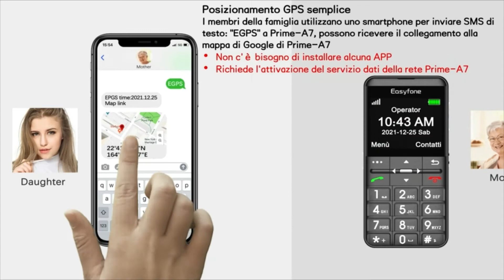Easyfone Prime-A7 GSM Cellulare per Anziani Display HD IPS 2,0 pollici SOS GPS Batteria1500 mAh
Best Buy su Amazon

Easyfone Prime-A7 GSM Telefono Cellulare per Anziani, Display HD IPS 2,0 pollici, tasto SOS mit GPS, Batteria di grande 1500 mAh con base di ricarica (Bianco, 2G GSM)

Recensioni clienti
3,6 su 5
546 valutazioni globali

   Prezzo: 45,99€

    Telefono Cellulare per Anziani: Display HD IPS 2,0 pollici, Tasti grandi con funzione di pronuncia, tasto SOS mit GPS e 8 tasti di selezione rapida con foto, volume alto e caratteri grandi con un sistema operativo semplice e facile da usare.
    Facile da caricare: Batteria con capacità reale di 1500mAh, tempo di standby fino a 10-12 giorni con caricatore a base facile, basta posizionare il telefono sul base e inizia a caricarsi!
    Tasto SOS per emergenza: Un allarme suonerà quando si tiene premuto il pulsante, chiamata in sequenza automatica ai contatti SOS e invio di SMS di testo di emergenza con posizione ai contatti SOS.
    Selezioni rapide with photo: #2 - #9 8 tasti di selezione rapida programmabili con foto, chiama la persona amata con un tasto.
    Compatibile con apparecchi acustici: Compatibilità con apparecchi acustici all'avanguardia M4 e T4 Ideale per i clienti con dispositivi acustici.
    Hardware di qualità: Schermo IPS HD da 2,0 pollici + altoparlante e ricevitore AAC HAC + Torcia ad alta luminosità + GPS + batteria 1500Mah.
    Telefono cellulare non contrattuale: GSM 850/900/1800/1900 Mhz Funziona alla grande con tutti gli operatori di rete GSM 2G in tutto il mondo.

Le informazioni che potresti voler sapere:
Posizionamento GPS  I membri della famiglia utilizzano il proprio telefono per inviare SMS: "EGPS" (solo lettere) a Prime-A7, può ricevere le informazioni sulla posizione della mappa di Google di Prime-A7. *⒈Assicurati che la connessione dati di Prime-A7 sia attivata. *⒉Un ambiente densamente costruito può influire sull'acquisizione del segnale GPS.
Selezione Rapida con Foto  In primo luogo, salva i contatti nel telefono (non nella scheda SIM); In secondo luogo, Modifica contatti e seleziona Modifica icona e scatta una foto o seleziona dall'album e Salva; Infine, vai al menu Composizione rapida (Menu - Utensili) e Aggiungi da contatto e tutto è pronto.
Servizio Easyfone  Easyfone si è impegnata a fornire ai clienti i prodotti di telefonia mobile senior più soddisfacenti. In caso di problemi durante l'utilizzo del nostro prodotto, non esitare a inviarci un messaggio tramite il messaggio Amazon e il nostro affidabile team di assistenza clienti ti risponderà entro 24-ore.

Dettagli Delle Specifiche del Prodotto:
Dimensioni  IPS HD da 2,0 pollici e fotocamera da 0,3 MP
Altoparlante e Ricevitore  Altoparlante scatola AAC 12*17 e ricevitore AAC HAC
Tecnologia Cellulare  2G GSM 850/900/1800/1900 Mhz
Batteria  Batteria con capacità reale di 1500 mAh
Tempo di Standby  Tempo di Conversazione 7 hours & 96+ hours
Richiesta Scheda Sim  1 * scheda SIM di dimensioni nano (non inclusa)
Capacità della rubrica  500 contatti
Capacità della lista nera  200 contatti
Peso  Peso del telefono e della scatola 95g & 340g
Dimensioni  Dimensioni del telefono e della scatola 11.6 x 5.66 x 1.4cm \ 12 x 10.8 x 7.2cm